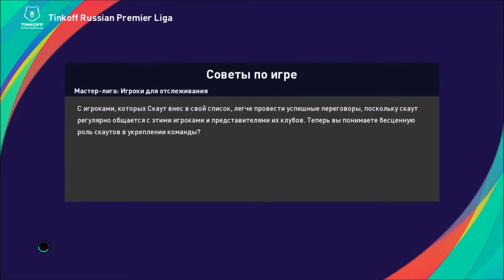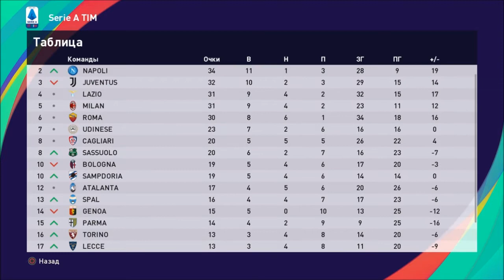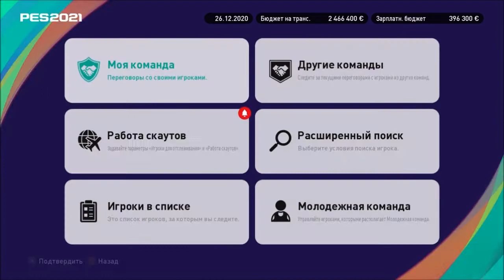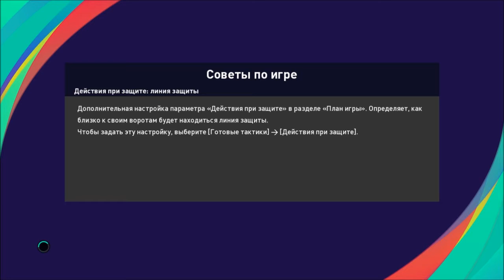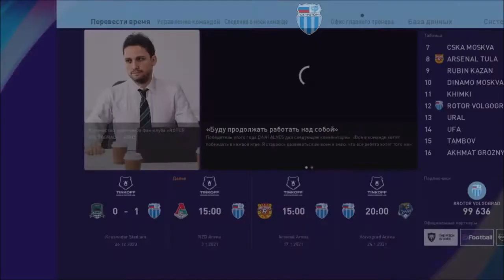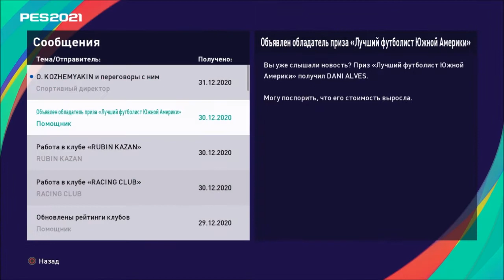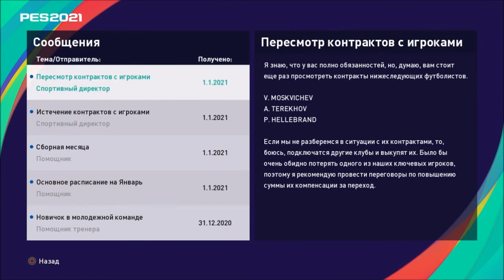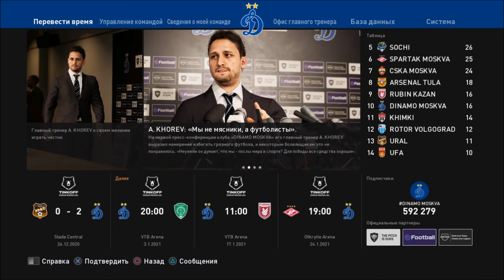КАРЬЕРА ЗА ТРЕНЕРА #5 l PES 2021